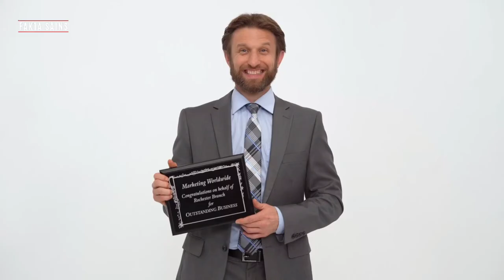PERBEDAAN KUTUB UTARA DAN KUTUB SELATAN YANG SIGNIFIKAN [FAKTA SAINS] ☑️ 2021.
Kutub Utara dan Selatan sama-sama diselimuti salju dan suhunya dingin sepanjang tahun.
Namun hal ini lumrah mengingat kedua kutub ini adalah es . Walaupun selalu dingin tetapi ada perbedaan suhu diantara kedua kutub ini yang signifikan.

Sumber : NASA
Ilustrasi : Pexels.com & Pixabay.com

Narasi, suara latar dan editor : Pabrianto Ar.